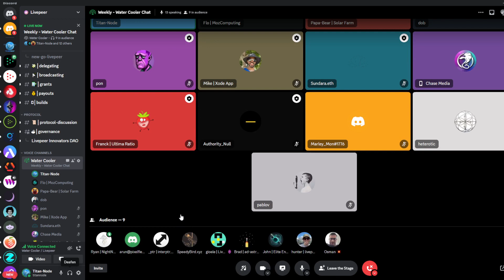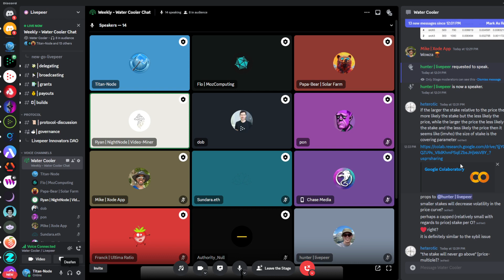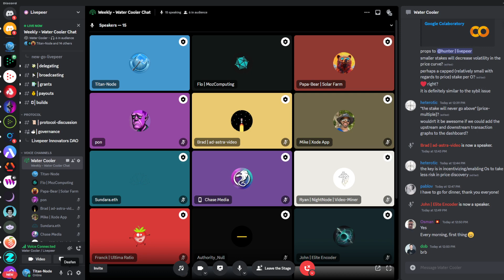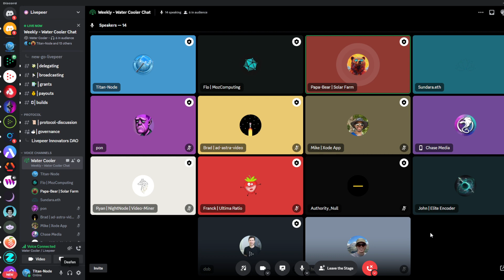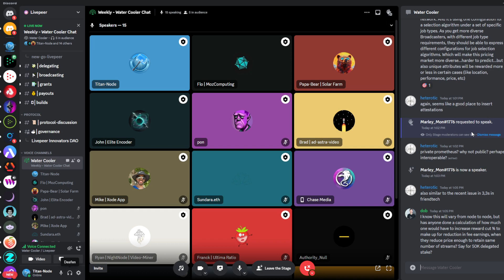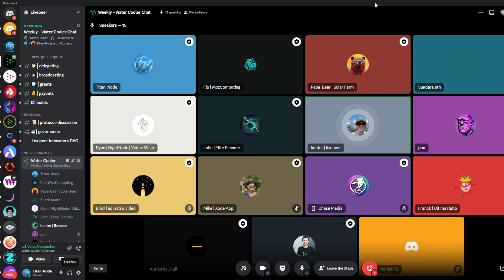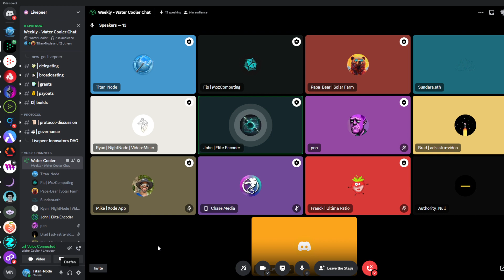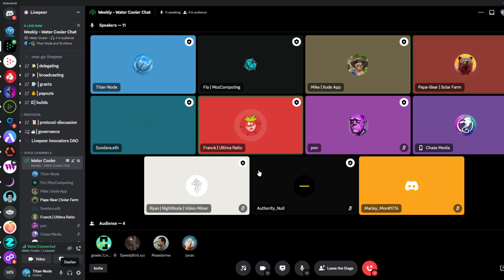Livepeer Water Cooler Chat - Oct 16 2023 - Livepeer Pricing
💡 TOPICS IN THIS LIVESTREAM 💡
Titan – Price algorithm, Streamr, Livepeer Innovators DAO, B
Mike – Stream counts
Dob – Delta treasury populating
Heterotic – Verified video segments

🔴 ** ABOUT US **
Livepeer Transcoding Pool

Titan Node is committed to providing top quality Transcoding and Staking services to all of our delegates.

We practice continual improvements to maximize efficiency from transcoding revenue.

Secure. Global. Proven reliability and returns. Low latency. 24/7 uptime. Built like a Titan.

Our channel features "How To" videos to get people started in the Livepeer network.

🔎 VIDEO OUTLINE 🔎
This is a Livestream all about LPT and Livepeer eco-system.
Please leave any comments and I will reply as soon as possible.